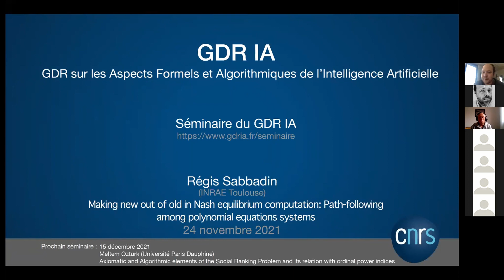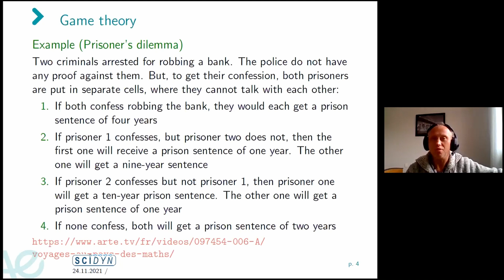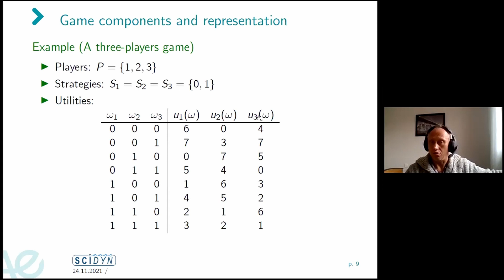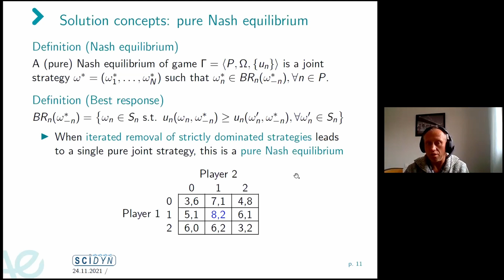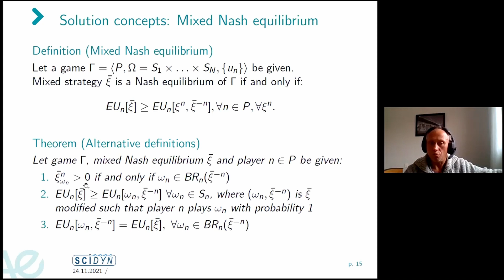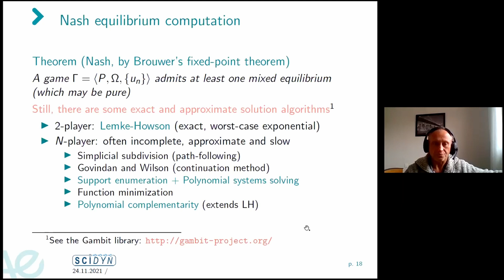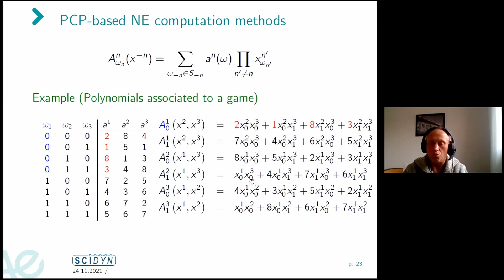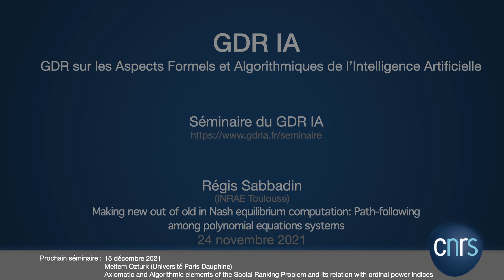Séminaire du GDR IA (Intelligence Artificielle) - #7 - Regis Sabbadin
00:00 Debut
00:47 Introduction du séminaire de Regis Sabbadin (Sébastien Destercke)
02:51 Début de l'exposé (Regis Sabbadin)

Séminaire du GDR IA - #7

GDR sur les aspects formels et algorithmiques de l'intelligence artificielle

Titre: Making new out of old in Nash equilibrium computation: Path-following among polynomial equations systems

Non-cooperative game theory is particularly useful for modeling interactions between competitive agents. In AI, it is the grounding framework of (non-cooperative) multi-agent planning, for example. AI has also contributed new representation frameworks (graphical games, hypergraphical games, Bayesian Action Graph Games…) and new solution algorithms (Multi-agent RL,…) to game theory. In this introductory talk, I will present game components and basic concepts (non-dominated strategies, Nash equilibrium). Then, I will briefly list Nash equilibrium computation approaches and focus on the links between NE computation and polynomial systems solving. I will recast a few recent and (very) old NE computation algorithms in terms of polynomial systems solving. Finally, I will mention that similar polynomial systems representations also apply to NE computation problems in incomplete information and succinctly-expressed games.